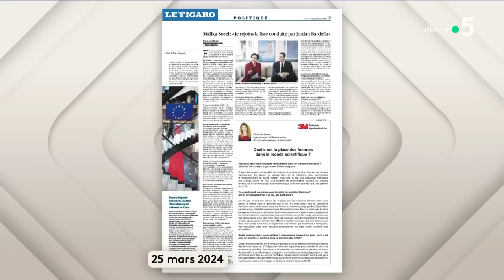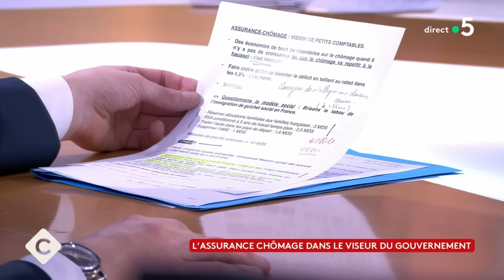Déficit : réduire le coût de l’immigration, priorité du RN - C à Vous - 27/03/2024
Et retrouvez-nous sur :
Invité : Jordan Bardella - Président du Rassemblement national, député européen et tête de liste RN aux élections européennes
• Jordan Bardella : un livre pour se raconter avant les Européennes ?
• Les parents de Jordan Bardella dans « Ambition intime » ?
• Détournement de fonds européens : le RN jugé à l’automne
• L’assurance chômage dans le viseur du gouvernement
• Déficit : réduire le coût de l’immigration, priorité du RN